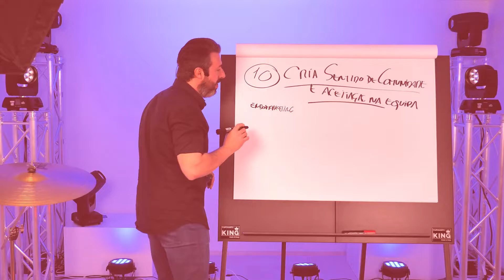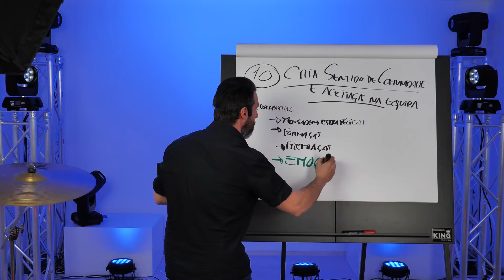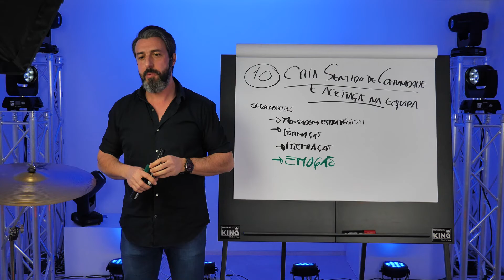Líder! Cria Sentido de Comunidade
Como Líder de Alta Performance deves ter em especial atenção as necessidades básicas da tua equipa ou colaboradores. A necessidade de um sentido de comunidade é crucial para manter as pessoas no espírito de equipa. 🧐

Faz sentido para ti? Partilha a tua opinião nos comentários! 👇